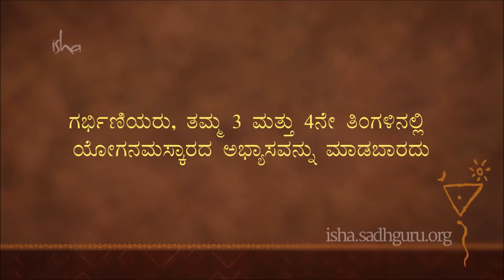ಯೋಗ ವೀರರಾಗಿ! ಯೋಗ ನಮಸ್ಕಾರವನ್ನು ಕಲಿಯಿರಿ ಮತ್ತು ಕಲಿಸಿ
ಯೋಗವನ್ನು ಜಗತ್ತಿನಲ್ಲಿ ಪ್ರಸರಿಸಲು ಸಹಕರಿಸಿ, ಮತ್ತು ಯೋಗ ವೀರರಾಗಿ! ಸದ್ಗುರುಗಳು ಇಲ್ಲಿ ತೋರಿಸಿರುವಂತಹ ೩ ನಿಮಿಷಗಳ ಯೋಗಾಭ್ಯಾಸವನ್ನು ಕನಿಷ್ಟ ಇನ್ನೊಬ್ಬರಿಗೆ ಕಲಿಸಿ ಎಂದು ಎಲ್ಲರಲ್ಲಿ ಕೇಳಿಕೊಳ್ಳುತ್ತಿದ್ದಾರೆ. ಇದರಿಂದ ನೀವು ಒಬ್ಬರ ಜೀವನವನ್ನು ಬದಲಾಯಿಸಬಲ್ಲಂತಹ ಒಂದು ಸಾಧನವನ್ನು ಹಂಚಿದ ಆನಂದವನ್ನು ಹೊಂದಬಲ್ಲಿರಿ. ಈ ವೀಡಿಯೋದಿಂದ ಯೋಗನಮಸ್ಕಾರವನ್ನು ಕಲಿಯಿರಿ, ಮತ್ತು ಅದನ್ನು ಬೇರೆಯವರೊಂದಿಗೆ ಹಂಚಿರಿ.